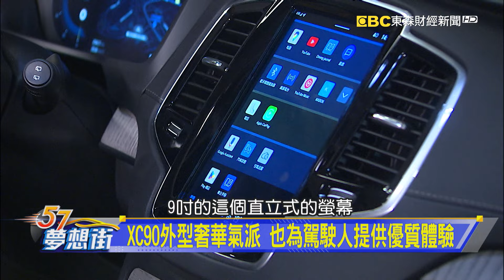XC90外型奢華氣派 也為駕駛人提供優質體驗《@57DreamSt 預約你的夢想 精華篇》20240510 李冠儀 謝騰輝 蘇真平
方方面面為家人著想 升級豪華家庭用車！
豪華七人座SUV怎麼選？ 優缺點帶你一次看！
XC90外型奢華氣派 也為駕駛人提供優質體驗